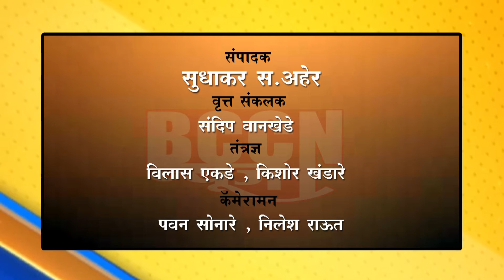बुलढाणा - 6 वे राज्यस्तरीय सुजन साहित्य संमेलनाचे उद्घाटन...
चित्रपट अभिनेते गिरीश कुलकर्णी यांच्या हस्ते उदघाटन संपन्न...